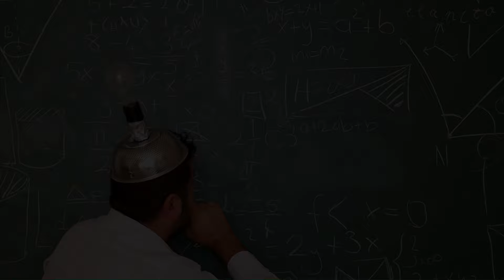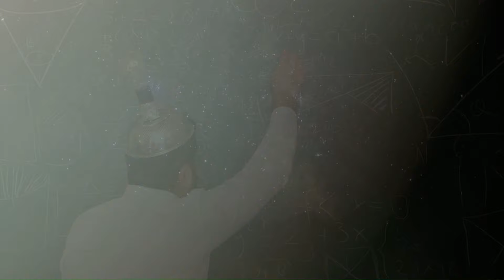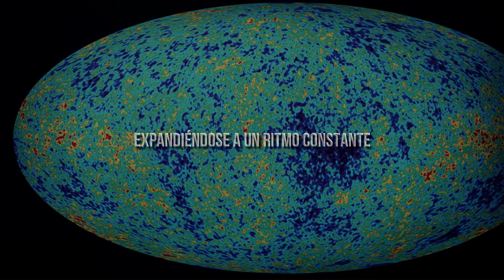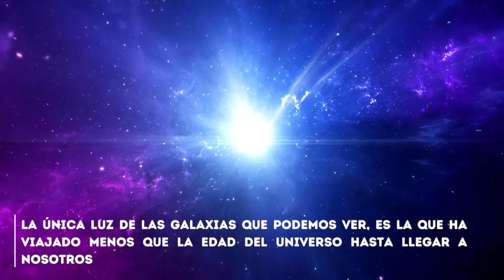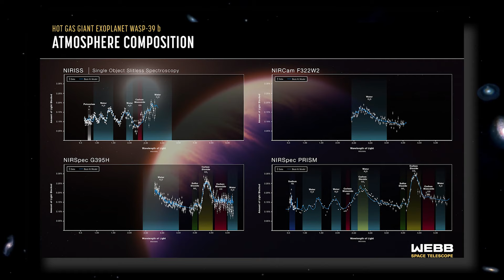HACE 1 MINUTO: ¡El Telescopio James Webb Detecta 500 Objetos Desconocidos Pasando En El Espacio!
El Telescopio James Webb ha captado la atención de la comunidad científica y del público en general al detectar la presencia de 500 objetos desconocidos que se desplazan a través del vasto espacio cósmico. Este sorprendente hallazgo ha despertado un renovado interés en la exploración espacial y plantea una serie de preguntas intrigantes sobre la naturaleza de estos enigmáticos cuerpos celestes.
Equipado con tecnología de punta y una capacidad de observación sin precedentes, el Telescopio James Webb ha superado todas las expectativas desde su lanzamiento. Su mirada penetrante ha explorado increíblemente los confines del universo, rastreando estrellas lejanas, nebulosas brillantes y planetas distantes. Sin embargo, el descubrimiento de estos 500 objetos desconocidos representa un hito significativo en su misión.
Estos objetos, que no se corresponden con nada conocido previamente, han desconcertado a los astrónomos y desatado la especulación sobre su origen y composición. Su tamaño, forma y trayectorias impredecibles los diferencian claramente de cualquier fenómeno natural o estructura astronómica conocida. Además, presenta un patrón de movimiento no lineal y velocidades variables, lo que aumenta aún más el misterio que los rodea.
La comunidad científica se ha embarcado en un frenético esfuerzo por estudiar estos 500 objetos en detalle. Mediante el análisis exhaustivo de las imágenes y los datos proporcionados por el Telescopio James Webb, los astrónomos están tratando de determinar su naturaleza y origen. Algunos investigadores especulan que podrían ser asteroides o cometas provenientes de las regiones más remotas del sistema solar, mientras que otros sugieren la posibilidad de que sean objetos interesantes que provienen de sistemas estelares distantes.